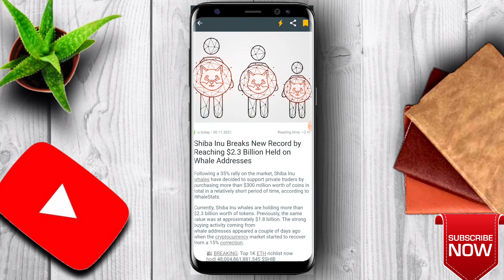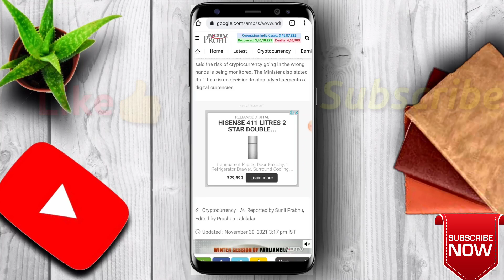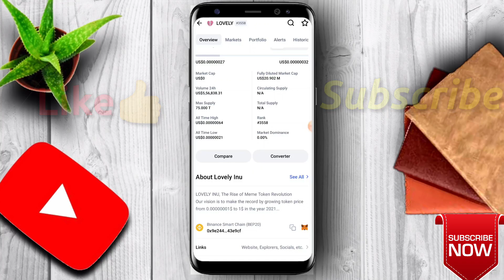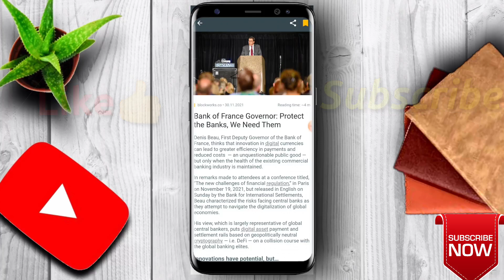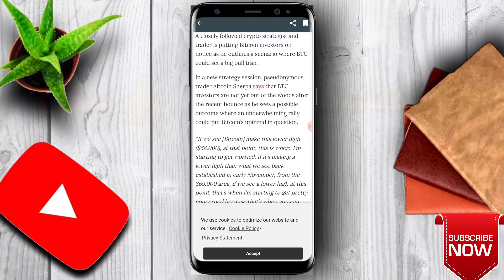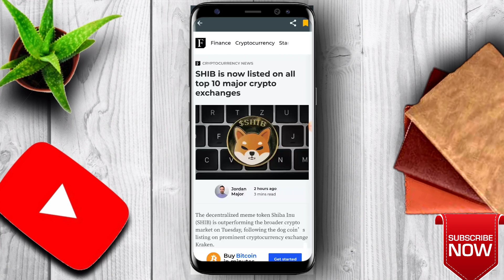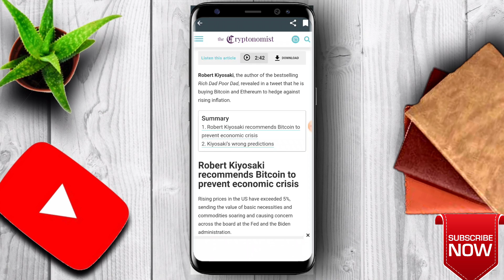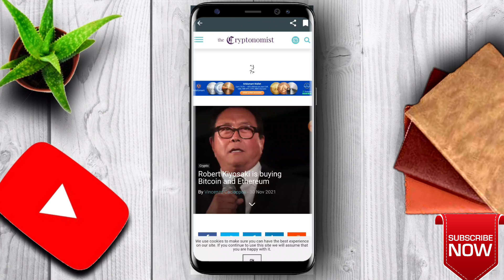🔴 Bank Governor crypto is imp!! Lovely urgent pump? | crypto news today | crypto news today hindi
This video is regarding Daily Important Crypto News, The video Covers Today's Important Crypto updates regarding Shiba inu, Lovely inu , Cardano, Metaverse Project, The video also cover price analysis. The video also contains today's most important crypto updates.

Cardano update
Metaverse coin update

wazirx
cryptocurrency news